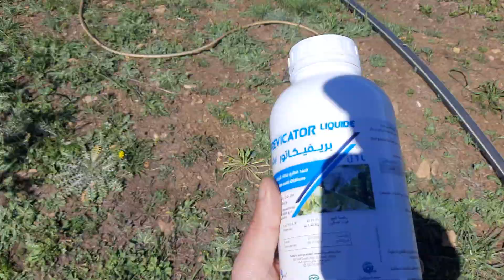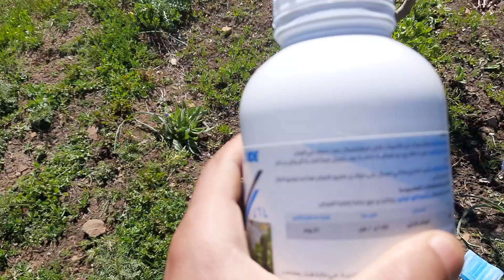أهمية الكبريت للأشجار المثمرة و موعد استعماله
The importance of sulfur for fruit trees and when to use it
في هذا الفيديو ستتعرف على ما هو الكبريت او الكبريت الميكروني الذي يرش على الاشجار و فوائده من حيث الوقاية من الفطريات و مكافحتها و موعد استخدامه.
In this video, you will learn about sulfur or micronized sulfur that is sprayed on trees, its benefits in terms of preventing and combating fungi, and when to use it.

Rejoignez cette chaine  / support me ♥